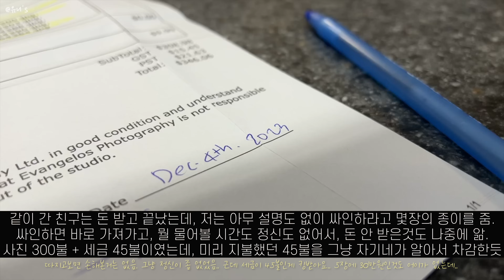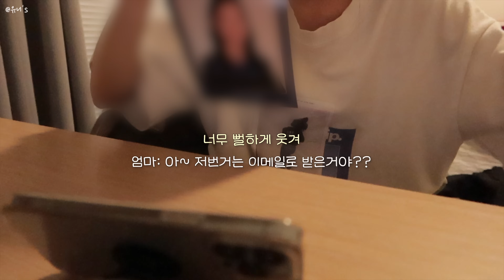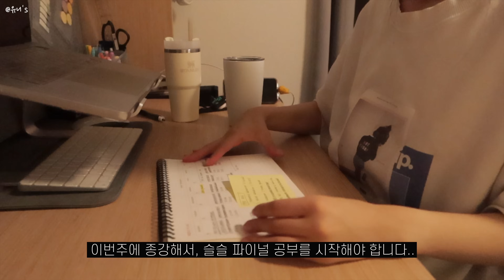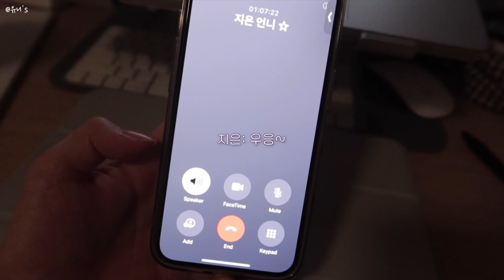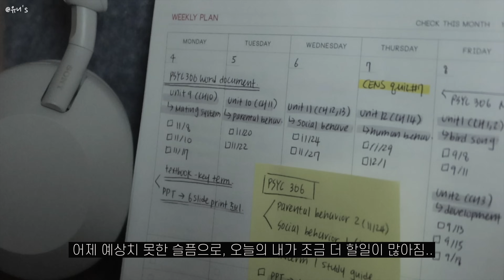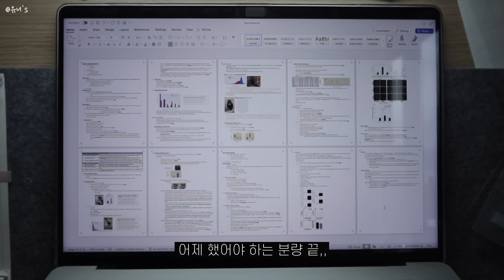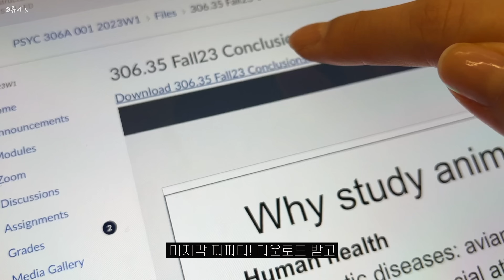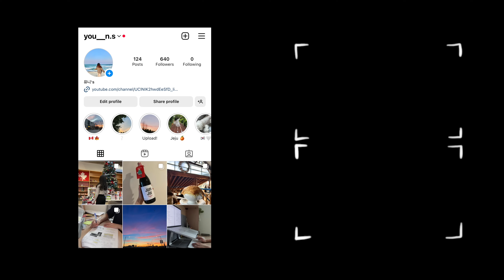sub) 🇨🇦 캐나다 대학생 브이로그 | 갑자기 수업 폐강하면 난 어떻게해..? 졸업 참 쉽지 않다..ㅠ | 마지막 수업듣고, 잘 먹고, 밀린 공부하고, 나홀로 종강파티까지! 🥳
MacBook M1 Pro 16" Silver 1T
iPad Pro 5th generation 12.9"

- [애플] 매직 키보드 & 마우스
- Herschel - Classic Backpack - black & standard size